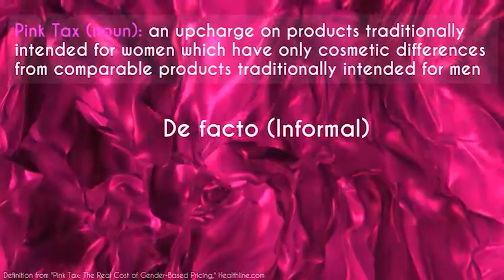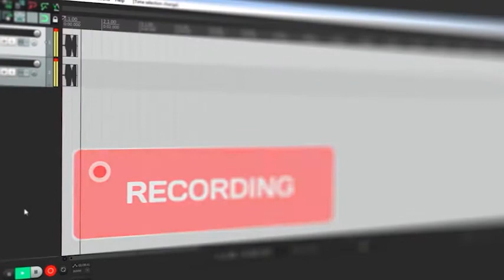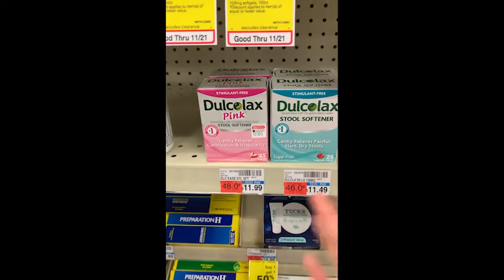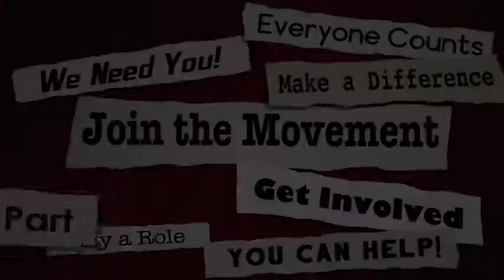The Pink Tax (What You Need To Know)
What is the Pink Tax and how does it affect your purchases? These questions and more are answered in this video.